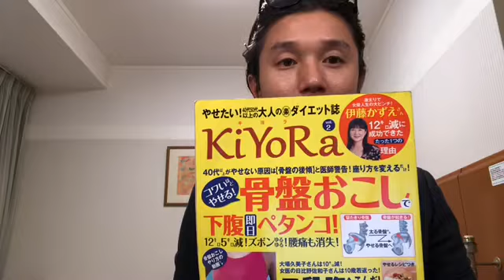肝臓の数値が劇的に良くなる魔法の1ポーズ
大阪府出身。